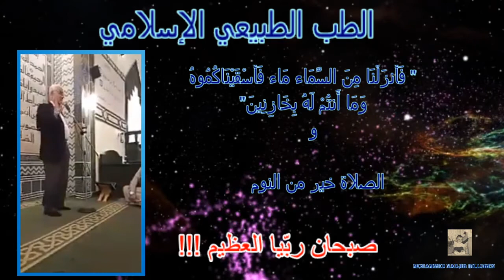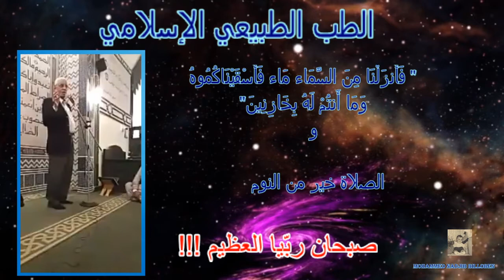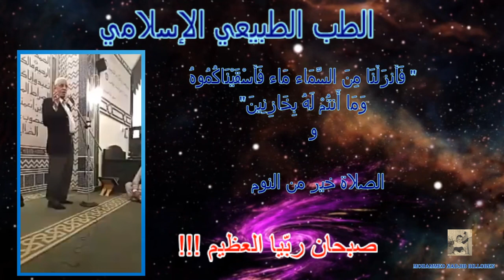الاستاذ الدكتور حسام موافي وخطبه 7 دقائق في منتهي الروعه بناء علي طلب المصليين